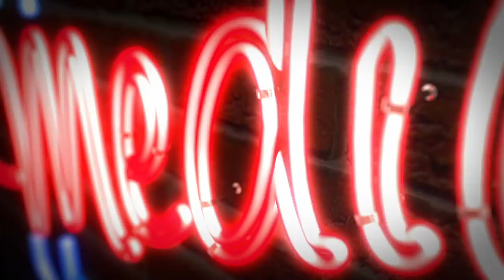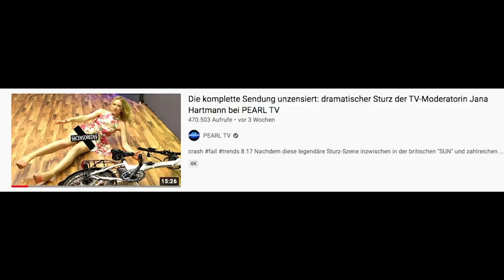PEARL TV - Der Shoppingsender mit den zwei Argumenten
Der Sender Pearl TV bietet im Grunde typischen Teleshopping-Plunder an - mit einem Unterschied: Hier sollen hübsche und tief ausgeschnittene Frauen als Verkaufsargument helfen.